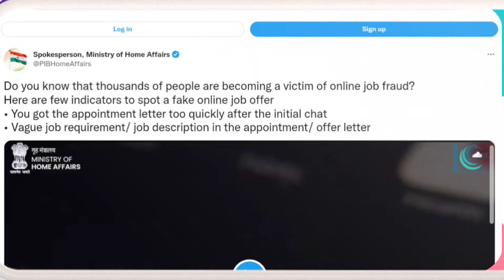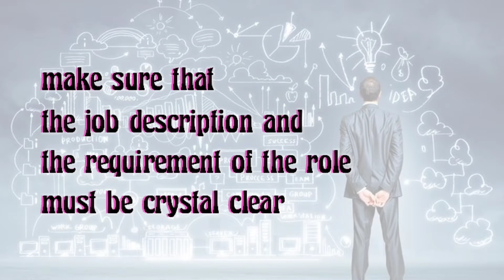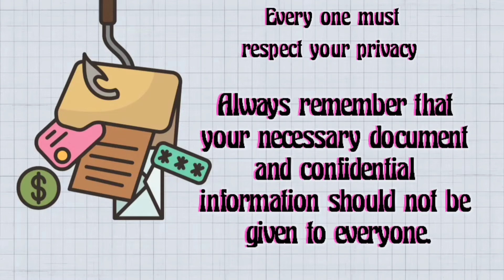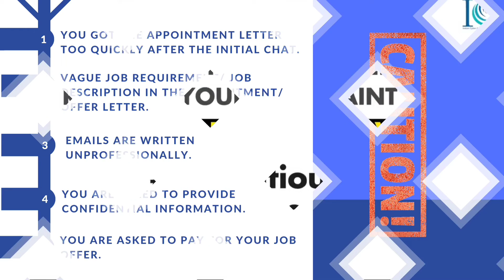How to spot online JOB FRAUDS || Ek Aawaz Hamari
Hello friends nowadays there are many types of frauds are prevalent specially in India, because people don't have Idea about it so they get trapped in these types of blunders.
Jobs Scam – 5 ways to offer a fake job
‌ A vague job description or role requirement is one of the easiest ways to figure out if the job is real or fake. Sometimes, even offer letters may have such vague role and one must check these letters too.
‌As per the guidelines released by the government, if one gets an appointment letter also fast or quickly enough after the initial chat with the employer, even that can be a potential sign of job scam.
‌One must also check the language of the email. Usually, job emails are professionally written but if you find one that isn’t, that could be a potential red flag.
‌Sometimes, some fake job offers ask one to pay in return as well. Even such a case is an indicator of a fake job offer so take care.
‌During a job interview, if the interviewer asks for confidential information, exercise caution. Be careful and avoid sharing any such details.
The Source and inspiration for this video is